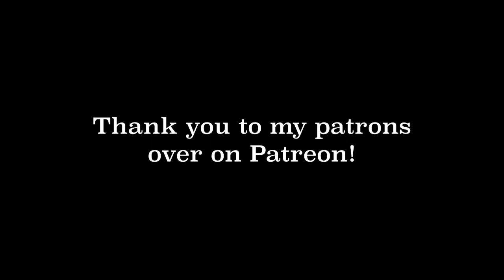Top 10 WORST Female Character Tropes in Science Fiction and Fantasy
A list of the worst female character tropes I’ve ever had the displeasure of finding in books, movies, and TV shows, from the love interest to the “strong female character.” If you’re a writer working on their next story, I am begging you: please don’t include these horrible cliches.

What are your least favorite female character tropes?